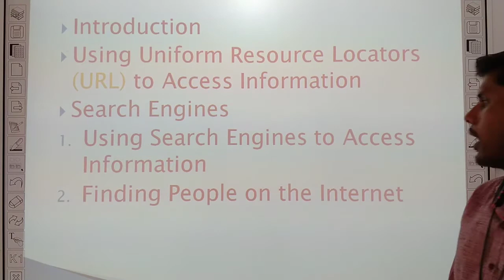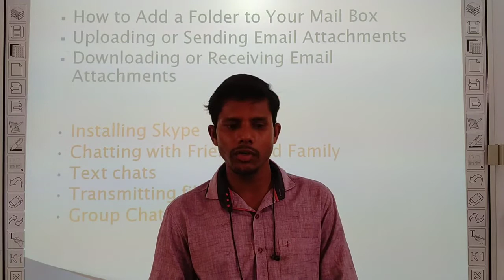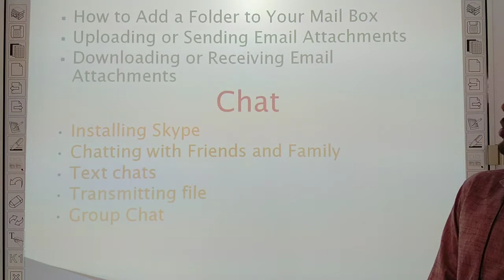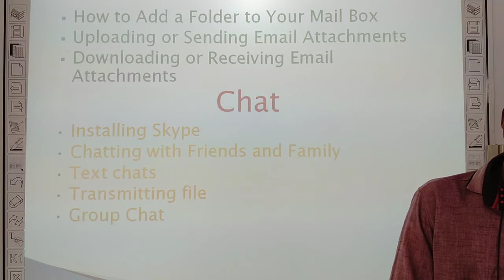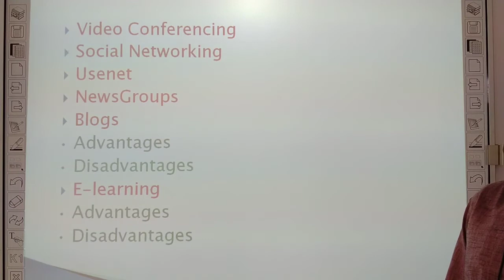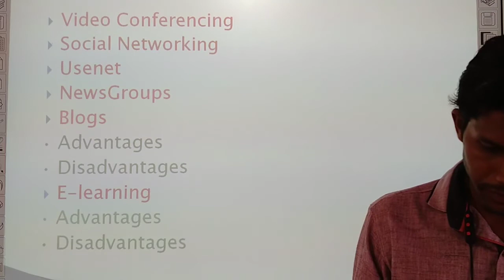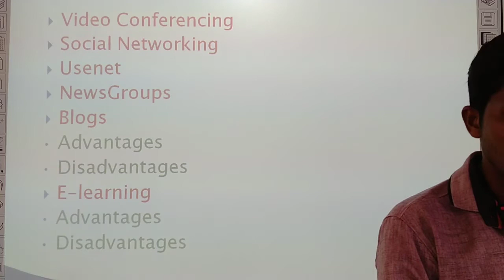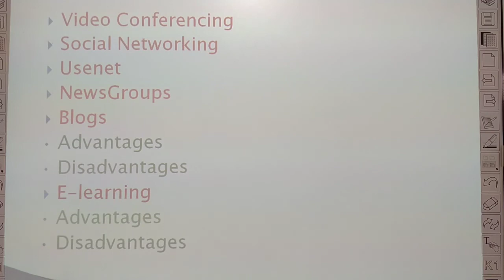Class- 10th / Computer Chapter-3 ( Internet and Web Services - Lecture 2 )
Class - 10th
Sub - Computer
Chapter Name - Chapter-3 ( Internet and Web Services - Lecture 2 )
R.R.B. Convent School
R.R.B. Public School